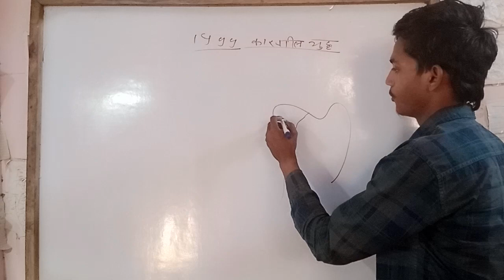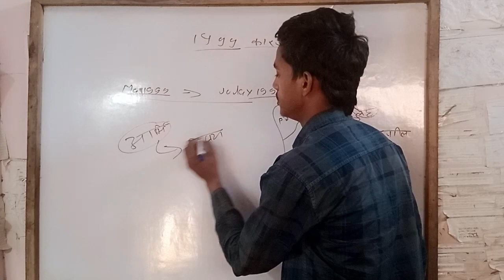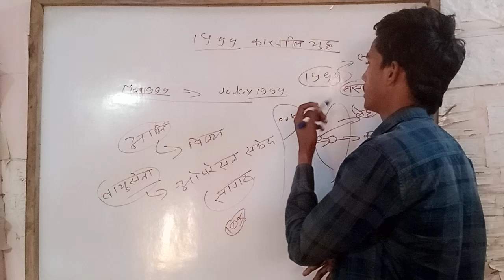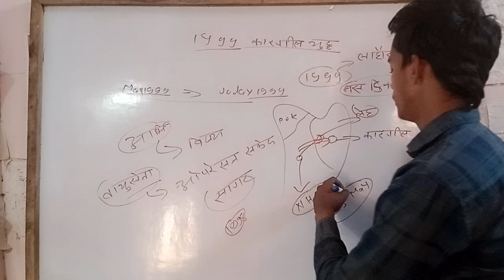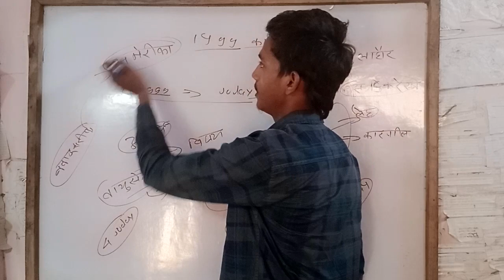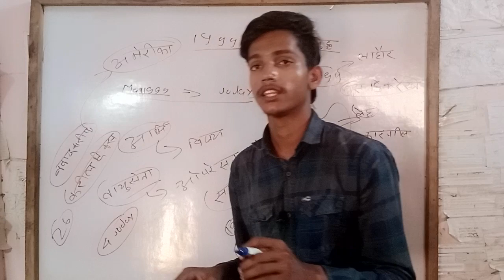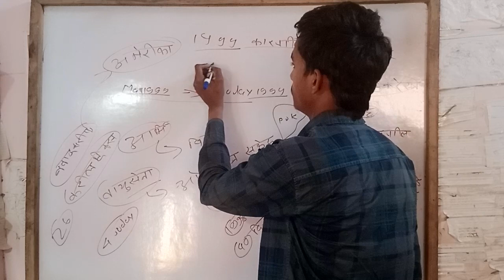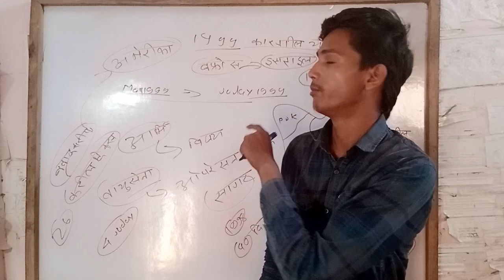Kargil war_1999